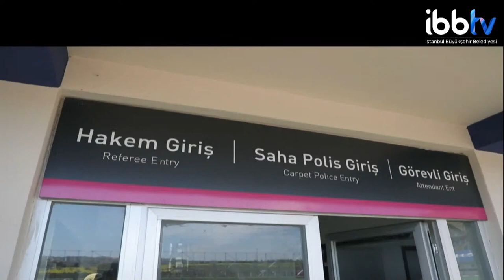YENİLENEN MÜJDAT GÜRSU STADI SİLİVRİ’YE HAYIRLI OLSUN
Tüm İstanbul’da olduğu gibi Silivri’de de hemşehrilerimizin hayatını kolaylaştıracak projeler üretmeye devam ediyoruz. Yenilenen Müjdat Gürsu Stadı bölgeye hayırlı olsun.

ayrıca İBBTV’yi diğer mecralarda da takip etmek için:
Makaleler, programlar ve canlı yayın: